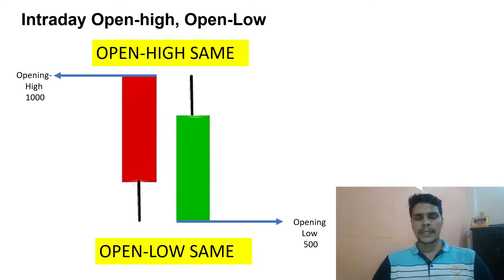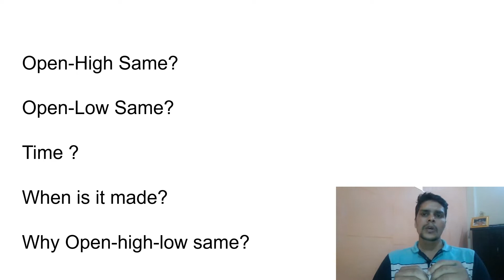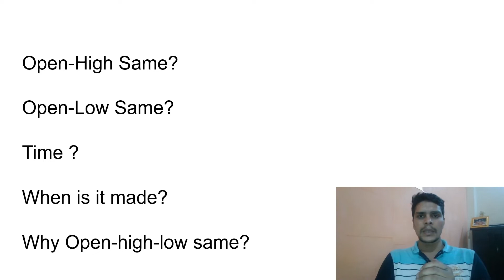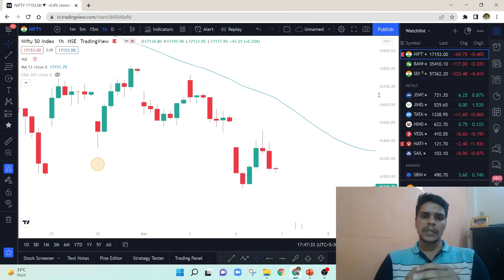What is the logic behind Intraday open high low? How to use it for perfect trading strategy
Hello everyone, welcome back to SHARENOMICS. is video me intraday chart pe jb stock ki opening-high same hota hai tb stock kaise behave krta hai, aur jb stock ki opening aur low same hota hai tab stock kaise behave krta hai detail me explain kiya hai.

Topic cover-
open high same trading strategy
what is open high low same in trading hour

 what is open high same candlesticks in trading day